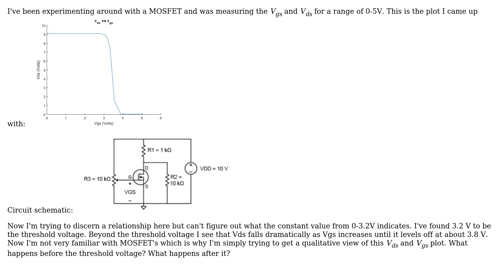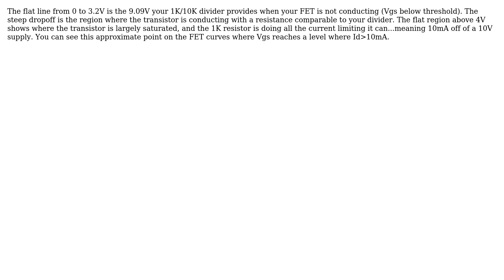Relationship between Vds and Vgs- MOSFET (3 Solutions!!)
Relationship between Vds and Vgs- MOSFET

With thanks & praise to God, and with thanks to the many people who have made this project possible! | Content (except music & images) licensed under CC BY-SA | Music | Images & others | With thanks to user slightlynybbled user samz_manu user Rob Gilton user Cristobol Polychronopolis user Adam Haun and the Stack Exchange Network Trademarks are property of their respective owners. You are responsible for your own actions.